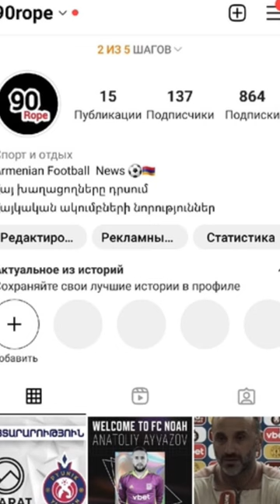kpop bts btsarmy kimtaehyung jeonjungkook kimjennie blackpink vkook taekook